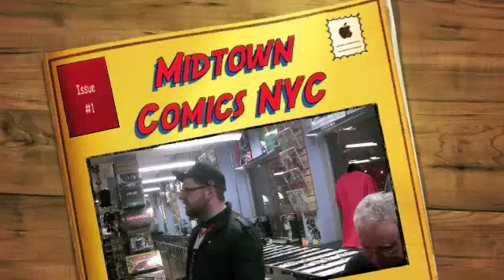Midtown Comics NYC Book Club discusses "Kraven's Last Hunt" with Editor, Jim Salicrup Part 1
Part 1, Jim Salicrup Editor and Chief for Papercutz Graphic Novels is interviewed by Thor Parker and Demetrius at Midtown Comic's NYC, Book of the Month Club, February, "Kraven's Last Hunt" AKA "Fearful Symmetry" written by J.M. DeMattes. Pencilled by Mike Zeck, inked by Bob McLeod, Lettered by Rick Parker!  Part one Jim answers Thor's question, "How did you get into the Comic industry?" and talks about his days in the Marvel Bull Pen, working with legends, Stan Lee, Roy Thomas, Sol Brodsky, John Romita Sr. and other creative greats that laid the foundation and made the House of Marvel the amazing comic book company and creative force in  Pop Culture it is today!